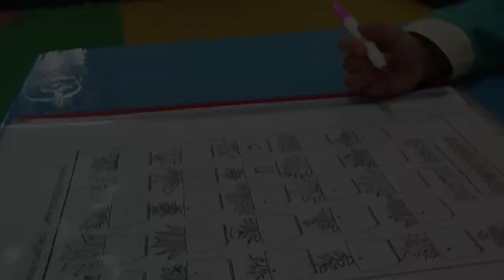A Day With Kelompok Bermain | The Spirit of Sekolah Primagama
Assalamualaikum, Ayah dan Bunda, yuk kita saksikan kegiatan kelas Kelompok Bermain di sekolah KB TK Taruna Prima:)